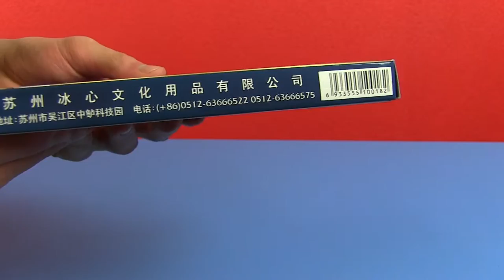Textile fiber colour set [UNBOXING] Suzhou Bingxin Stationery Co. Ltd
Unboxing: Textile fiber colour set by Suzhou Bingxin Stationery Co. Ltd
Snapchat ▻ mairoutv
IG ▻ @mairoutv

About textile coloring:

Dyeing is the process of adding color to textile products like fibers, yarns, and fabrics. Dyeing is normally done in a special solution containing dyes and particular chemical material. After dyeing, dye molecules have uncut chemical bond with fiber molecules. The temperature and time controlling are two key factors in dyeing. There are mainly two classes of dye, natural and man-made.

The primary source of dye, historically, has generally been nature, with the dyes being extracted from animals or plants. Since the mid-19th century, however, humans have produced artificial dyes to achieve a broader range of colors and to render the dyes more stable to resist washing and general use. Different classes of dyes are used for different types of fiber and at different stages of the textile production process, from loose fibers through yarn and cloth to complete garments.

Acrylic fibers are dyed with basic dyes, while nylon and protein fibers such as wool and silk are dyed with acid dyes, and polyester yarn is dyed with disperse dyes. Cotton is dyed with a range of dye types, including vat dyes, and modern synthetic reactive and direct dyes.